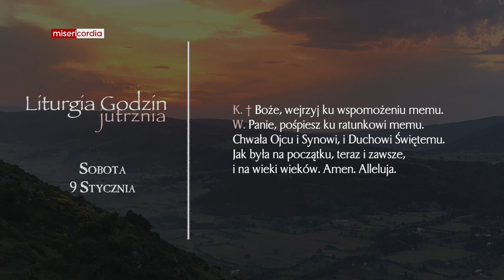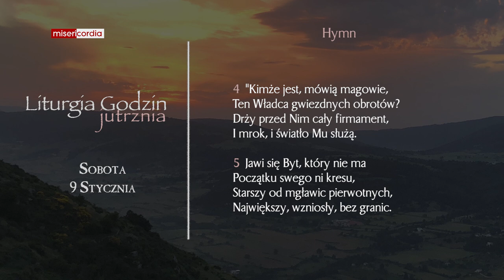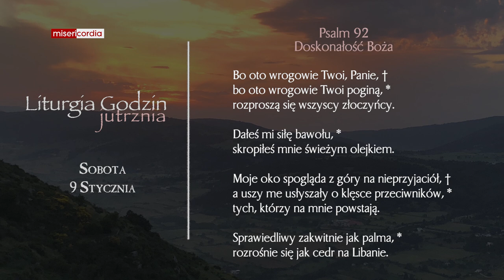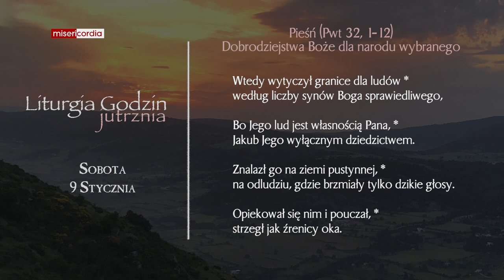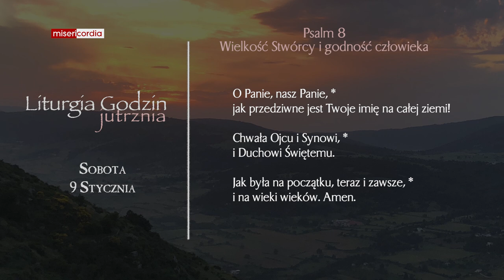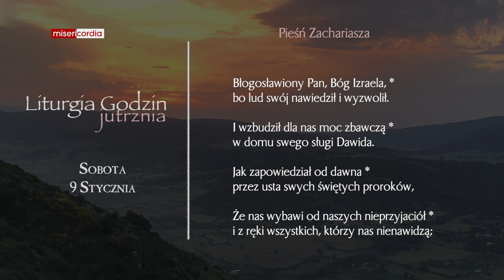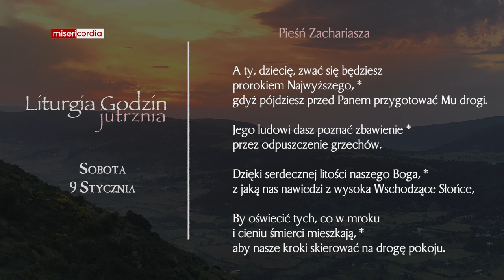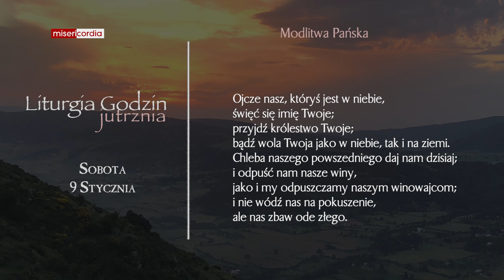Liturgia Godzin | Jutrznia | Sobota, 9 Stycznia